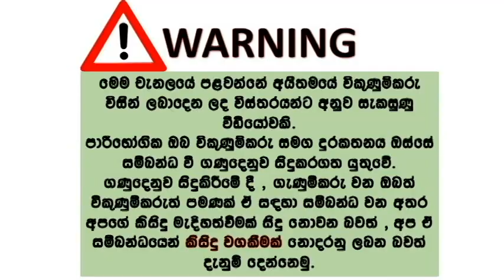ikman lk wahana | vehicle for sale in srilanka| Vahana sale srilanka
Kelisa perodua 2008
Auto
A/C, power steering, power window
3rd owner
93000km
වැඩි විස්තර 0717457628